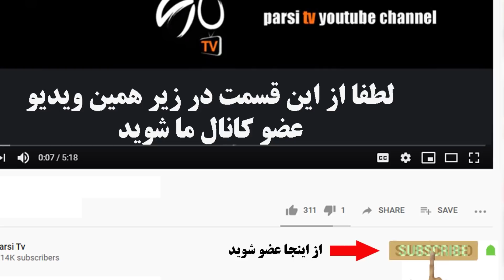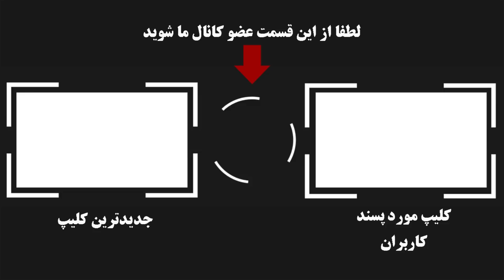واکنش جنجالی تارا کریمی به ویدئوی منتشر شده از همسرش رضا رویگری در خانه سالمندان !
واکنش جنجالی تارا کریمی به ویدئوی
منتشر شده از همسرش رضا رویگری در خانه سالمندان !